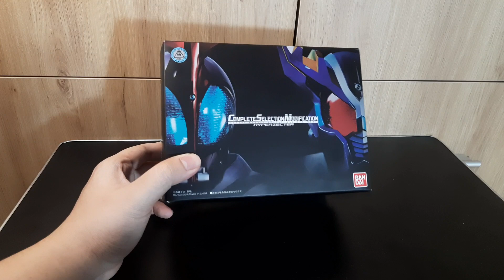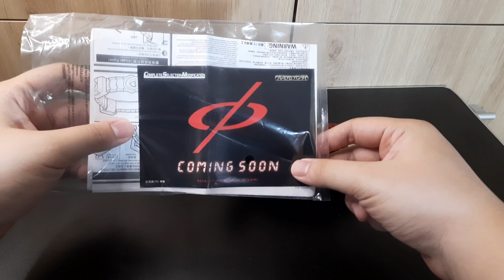Review CSM Hyper Zecter. Sức Mạnh Xuyên Không Thời Gian! Kamen Rider Hyper Kabuto.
👉Đô nết hỗ trợ cùng Baitman xây trang trại gà tại:
- Chủ TK: Đặng Trung Hiếu
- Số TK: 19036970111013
- Ngân hàng: Techcombank
Mua ở đâu; Bao tiền; Có bán hay không.
👉 Mình xin phép không trả lời.
Sau đây là 1 vài lý do, mong các bạn dành thời gian đọc nha:
1. Tại mình đã đề cập trong video rồi.
2. Nếu video không đề cập thì do mình mua từ cá nhân bán lại đồ 2nd (có thể ở Nhật hoặc VN). Mà những deal như vậy chỉ xuất hiện 1 lần, mua xong là hết.
3. Do mình mua hàng thiên về chất lượng hơn giá cả. Thành ra thường mua đắt hơn so với giá bán xả của người chơi nghiệp dư ở chợ VN. Do đó nếu nói giá mình mua sẽ dễ khiến nhiều người kêu ảo giá, mua đắt, lùa gà.
4. Đôi khi do mình chủ động săn được deal rẻ hơn so với thị trường. Nên nói giá mua cũng gây hậu quả tương tự lý do 3
5. Vật giá thay đổi liên tục, mình không thể update giá cả mỗi ngày để báo giá bạn. 1 sản phẩm giá 900k sau nửa năm có thể chỉ còn 500k :v
6. Chưa có shop nào tài trợ để quảng cáo nên đợi đối tác tài trợ.